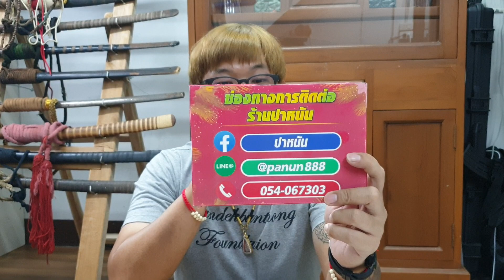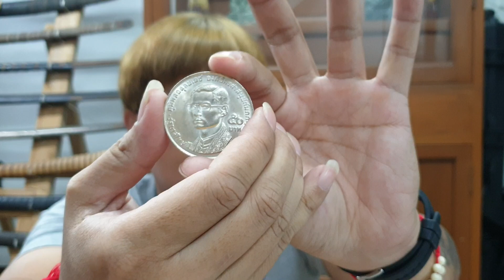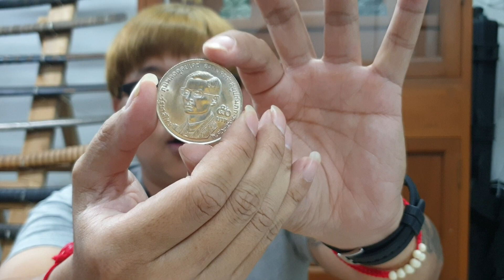เหรียญ องค์การพุทธศาสนิกสัมพันธ์แห่งโลก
นี่คือหนึ่งในไม่กี่เหรียญที่เป็นเหรียญ"หลักแสน"...